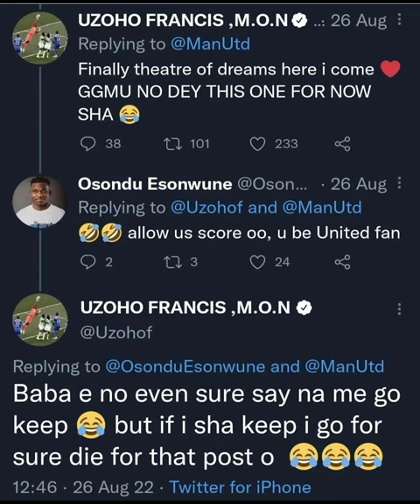Amazing Francis Uzoho Omonia Goalkeeper V Manchester United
Francis Uzoho, Omonia Goalkeeper had a game of his life V Manchester United at the Europa league game at Old Trafford last night 13th October 2022

Omonia Nicosia
Uzoho fans De Gea
Uzoho Manchester United
Uzoho Nigeria Goalkeeper
europa league
Uzoho with Erik Ten Hag
Uzoho with Ronaldo